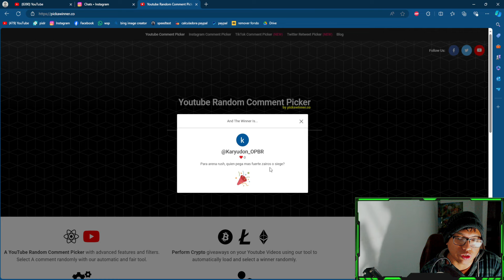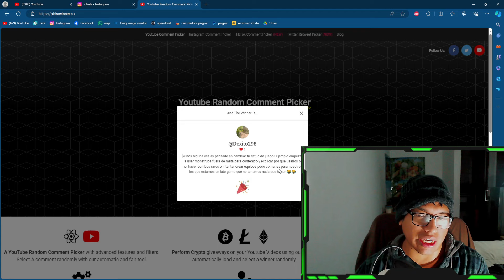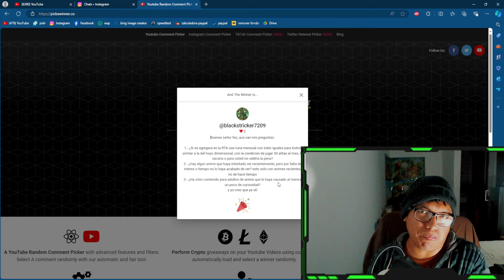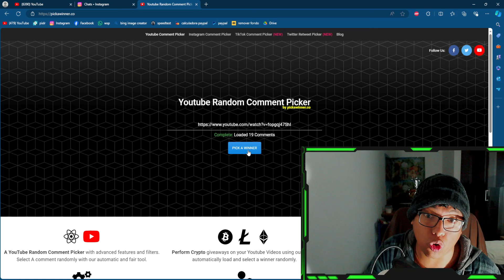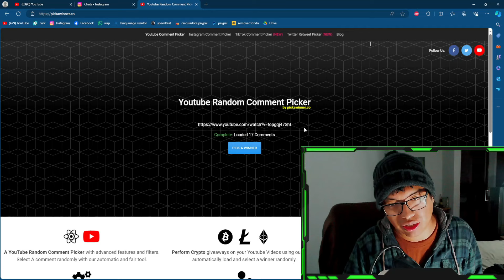RESPONDO A LAS PREGUNTAS DE MIS SUSCRIPTORES